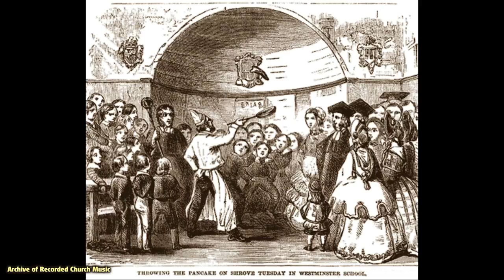'Is it nothing to you?' by Ouseley : Magdalen College.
SHROVE TUESDAY (Pancake Day)
A lesser known anthem by Sir Frederick Arthur Gore Ouseley,
The Choir of Magdalen College, Oxford
directed by John Harper in 1984